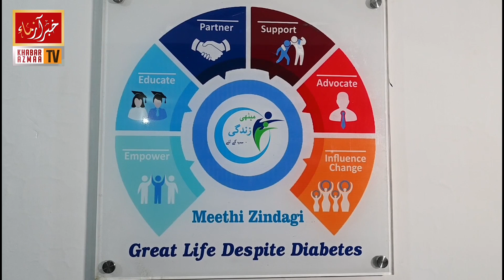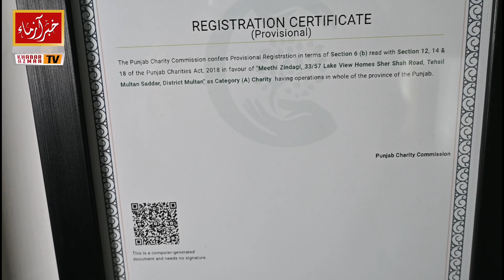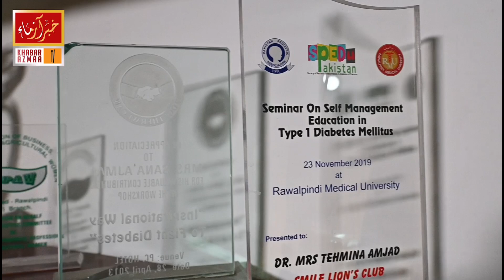How to live with Diabeties & Diabetic patients | An interaction with Dr. Sana Ajmal | Meethi Zindagi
How to live with Diabeties & How to deal with Diabetic patients. An interaction with an inspiring person Dr. Sana Ajmal, Executive Director, Meethi Zindagi.